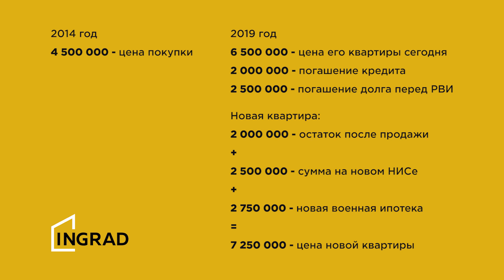Откуда у прапорщика трёхкомнатная квартира?! (трейд-ин для мужчин)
Купил квартиру по военной ипотеке, но хочется большего? «Инград» поможет улучшить жилищные условия. Новый трейд-ин – для настоящих мужчин!